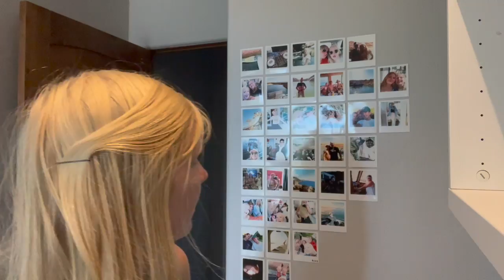Vlog: July Week #3 & #4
roadtrip sendoff, hiking Cross Creek Trail, surfing, Bravo concerts, dance open studios